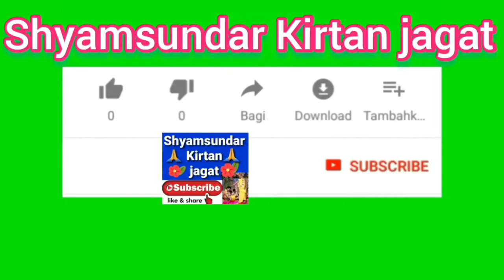শ্রী পলাশ সরকার কীর্তন 2021 // তত্ত্ব কথা // Shyamsundar Kirtan Jagat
👉 সংসারে এতো দুঃখ কেন??
👉 কীভাবে এই ভবসাগর পার হবেন??